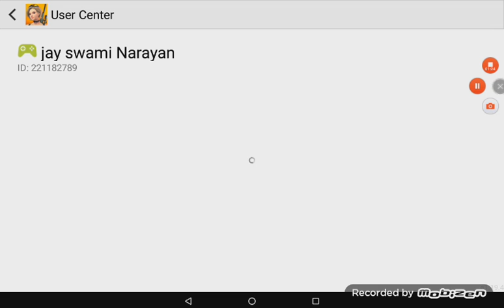Creative destruction gmae part 4